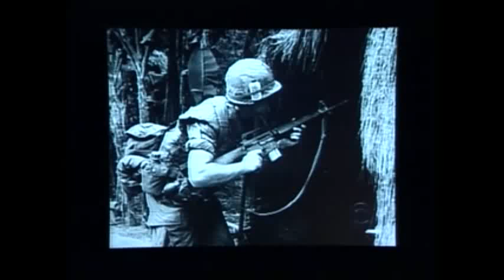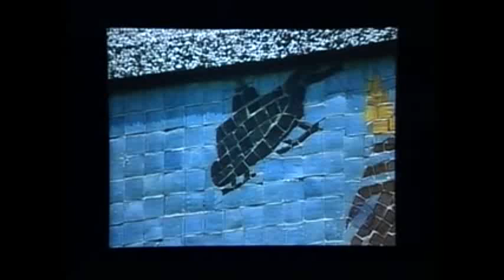Moral Courage in Combat: The My Lai Story - Hugh Thompson Part 1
Moral Courage Lecture Series